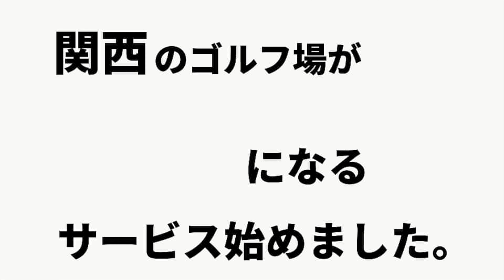バックスイングで悩まない！正しいクラブの上げ方とトップの作り方【スイングの基本】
★関西初！平日も土日祝もすべて半額プレー！

今回はバックスイングとトップの正しい作り方について解説！ゴルファーの悩みでバックスイングがわからない！と言う方が多いです！大体スイングを悩み出すと1番気になるのがバックスイングとトップです！この２つを正しい作り方を知るとスイングの悩みがなくなりスムーズなスイングが作れるようになります！

動画編集By：つっつん

ゴリゴルGOLFチャンネル
【関連動画】

【GOLF STUDIO SHADOW】
Takuが経営する室内ゴルフスタジオ！！
オーナー&コーチとしてTakuが毎日レッスンしてます！！

場所は大阪市内生野区にあります地下鉄千日前線の北巽駅目の前！！
体験レッスンも実施してますので、是非スタジオまで遊びに来てください(^^)

【ゴリゴルGOLFチャンネル公式】

【オンラインレッスン『カサトレ』】
Takuが運営をしているオンラインレッスンアプリです！！
このアプリでスイング動画を送るだけで登録プロからアドバイスが貰えます！！
もちろん僕もアドバイスを返します(^^)
是非一度ご利用ください♪